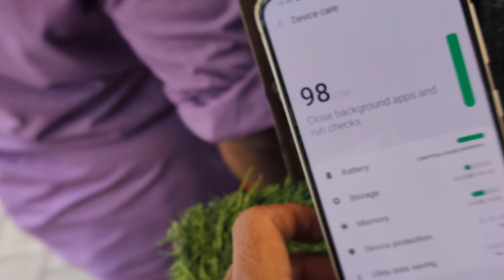SAMSUNG GALAXY A30s 4GB RAM 64GB BOX CHARGER AVAILABLE RS 5000